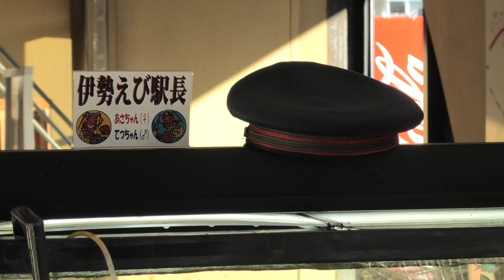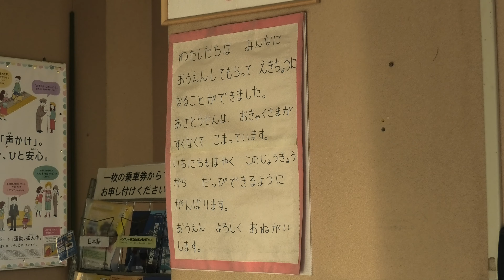三代目 伊勢えび駅長の『あさちゃん』と『てつちゃん』 (阿佐海岸鉄道 宍喰駅) 2019年12月20日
イセエビ (阿佐海岸鉄道 宍喰駅)

『あさちゃん』　♀
『てつちゃん』　♂